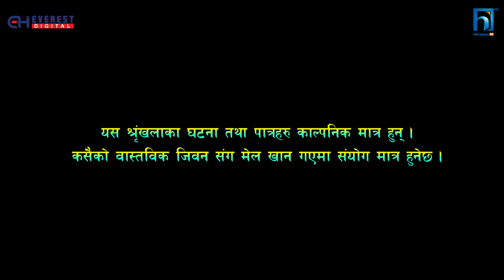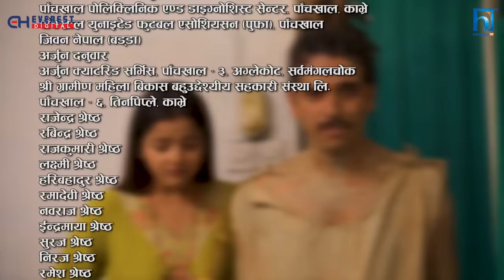SAKKIGONI | S3 | EP 60 | Ft. Arjun, Kumar, Hari, Kamalmani, Jayante, Surakshya, Babin